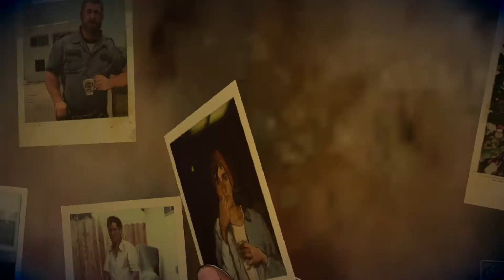Walking Dead A New Frontier the Finale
All comes down to the final moments of the season.